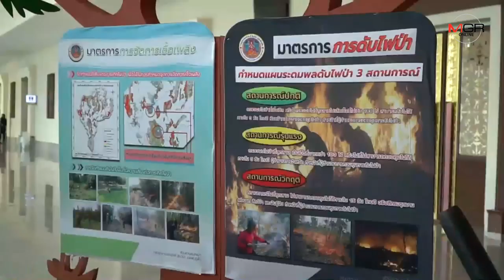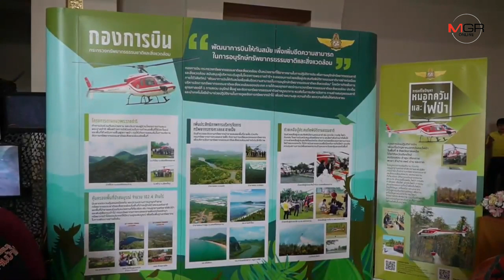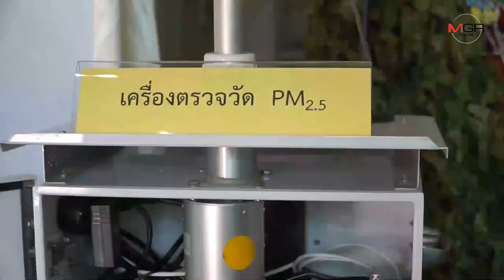“พลเอกประวิตร”ลงพื้นที่มอบนโยบายสั่งการทุกหน่วยงานภาคเหนือเตรียมรับหมอกควันปี63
2019/10/10 “พลเอกประวิตร”ลงพื้นที่มอบนโยบายสั่งการทุกหน่วยงานภาคเหนือเตรียมรับหมอกควันปี63

ศูนย์ข่าวเชียงใหม่- “พลเอกประวิตร” รองนายกรัฐมนตรี นำลงพื้นที่มอบนโยบายทุกหน่วยงานร่วมมือเตรียมพร้อมรับสถานการณ์หมอกควันภาคเหนือปี 63 กำชับ มท.เป็น Single Command ผจว.ต้องติดตามบูรณาการป้องกันและคุมการเผาเคร่งครัด